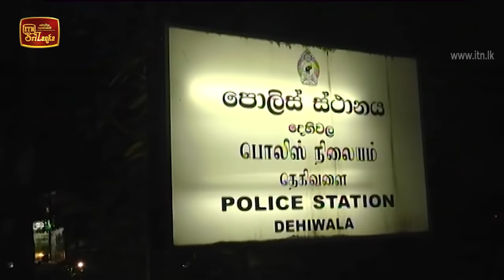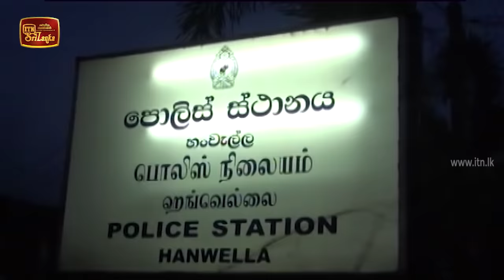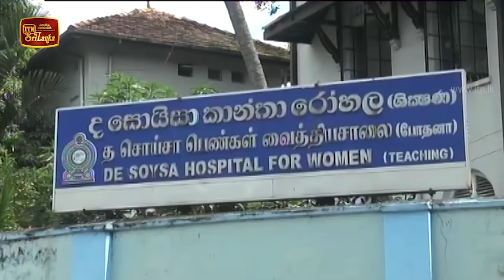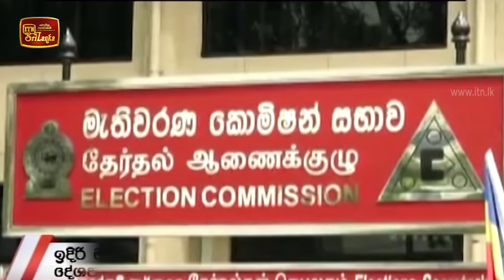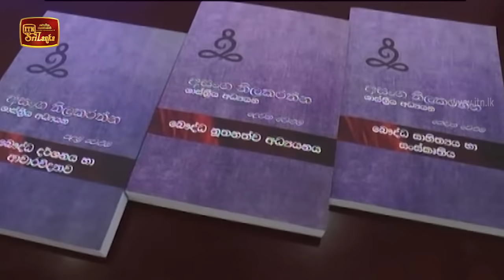ITN News 2020-08-30 | 12.00 PM